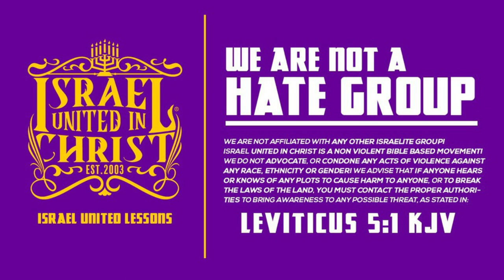IUIC | NO CHEEKS TIL YOU SIGN THEM SHEETS!